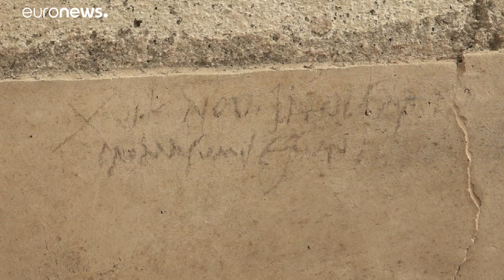Pompeii: ősszel tört ki a Vezúv, nem nyáron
Két hónappal később pusztult el a virágzó ókori város.…